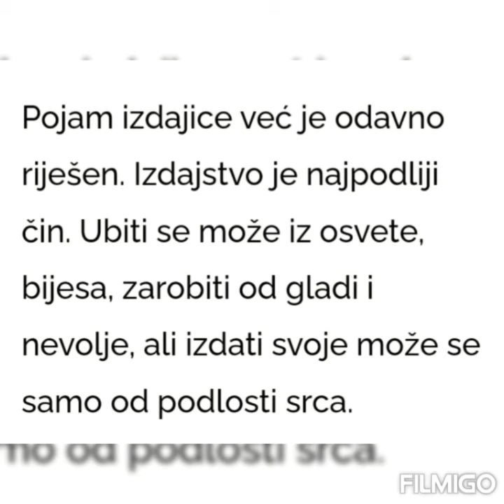Marija Jurić Zagorka-izreke